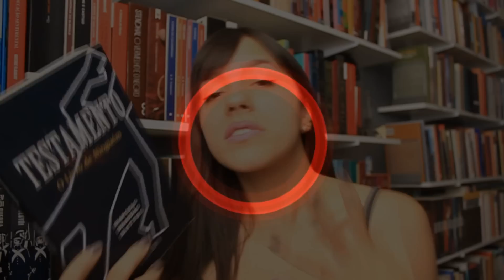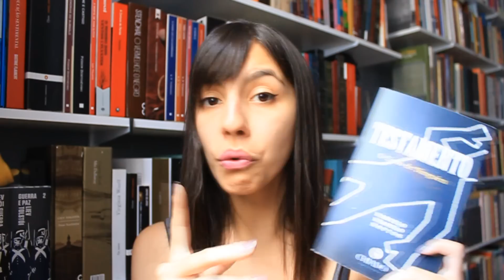TESTAMENTO, O LIVRO DE NINGUÉM, de Marcelo Brandão Mattos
Lançamento do livro (Cultura Shopping Villa Lobos São Paulo, às 19h, 17/03/2017)

📬  Endereço para envio de cartas, livros, presentes e material de divulgação:
CEP 13202970
Vila Arens
Jundiaí-SP

⚠️ Créditos e informações importantes:
・Mantendo a transparência que o Literature-se cultiva sempre, informo que este é um vídeo publieditorial, feito com muita sinceridade e dedicação.